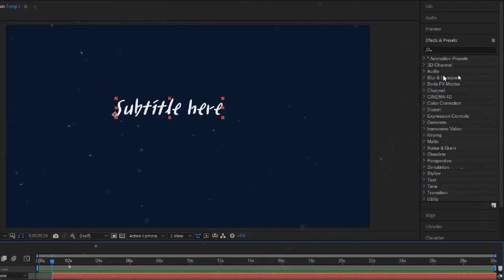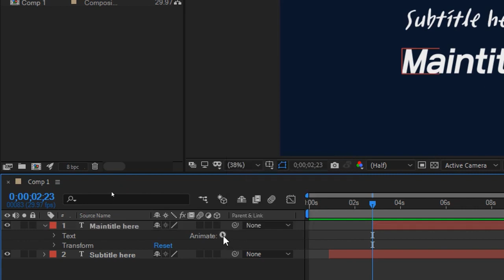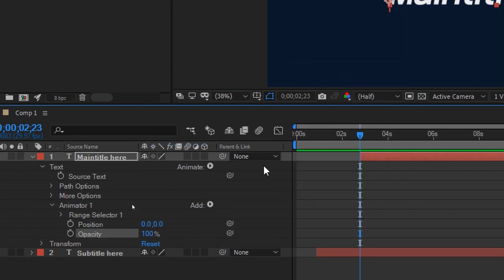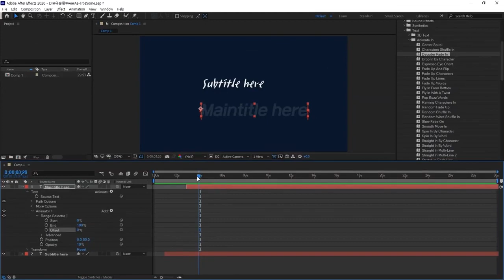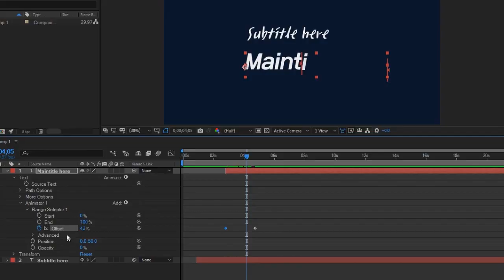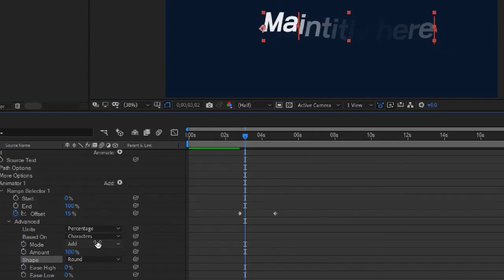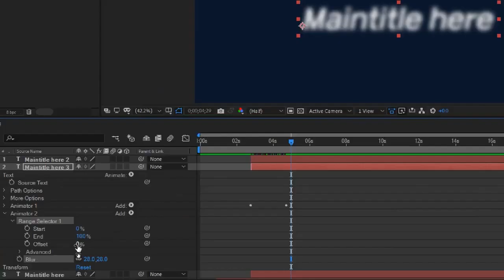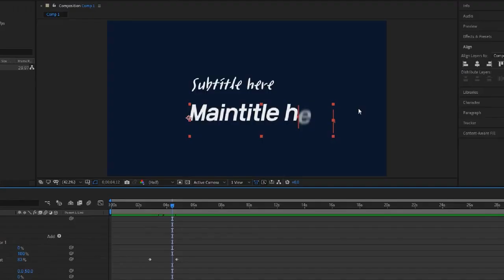After Effedts - Animator 활용한 나만의 텍스트애니메이션 e01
After Effedts에서 제공하는 Text Animation Presets가 아닌 Animator활용한 나만의 텍스트애니메이션 제작하는 방법을 소개합니다. My Own Text Animation - Animator in After Effects [Tutorial Note-Blog]